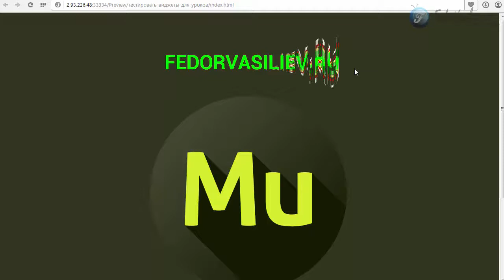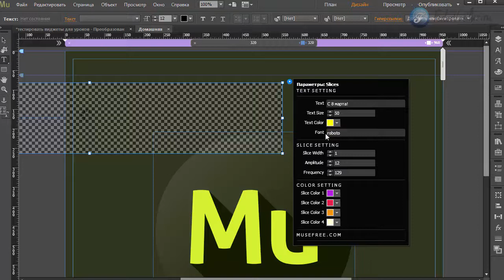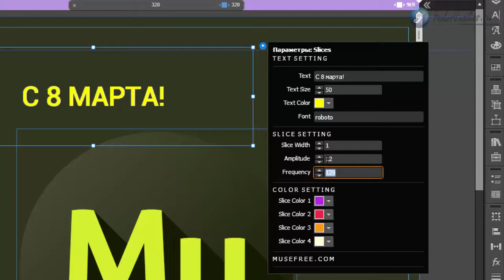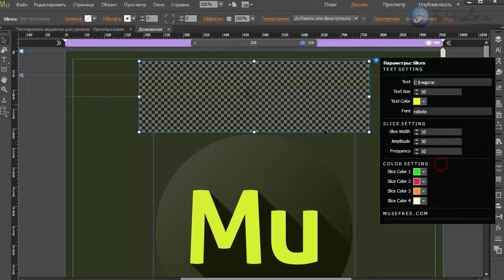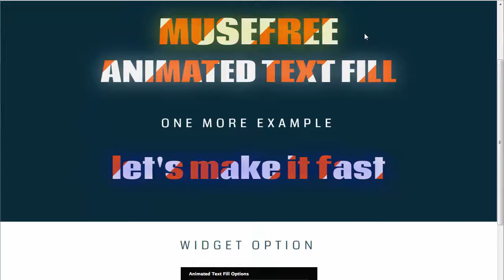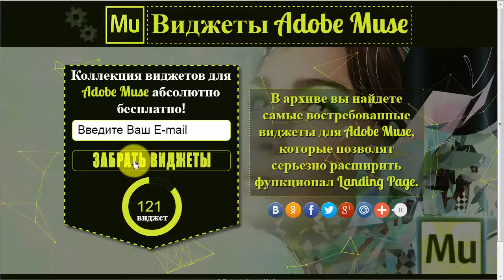Виджет рябь на тексте в Adobe Muse (CC 2015.1.1)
В этом уроке я вам покажу виджет, который при наведении мыши на текст произведет эффект ряби.